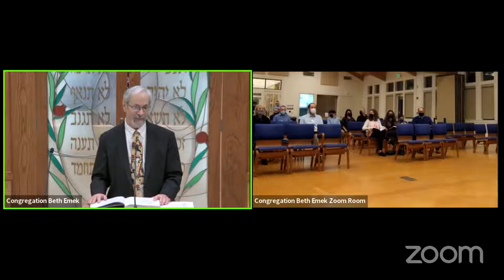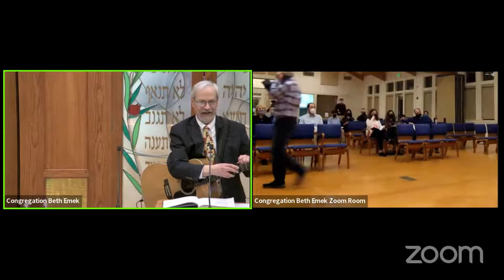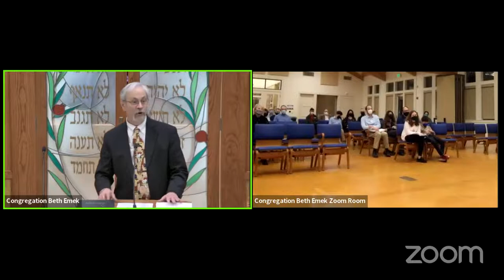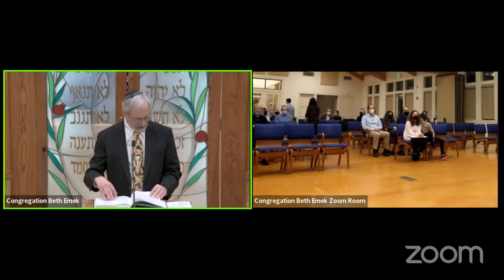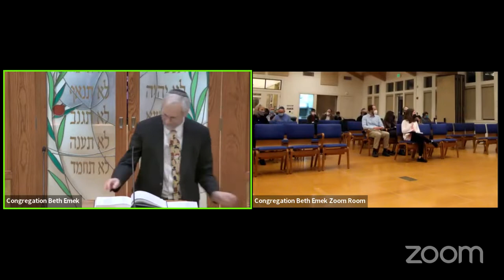Shabbat Evening Service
Music for this service or event was licensed by Jlicense.com under license number A-700123